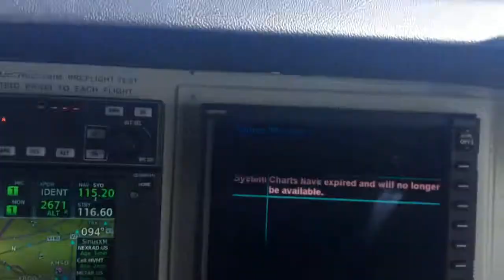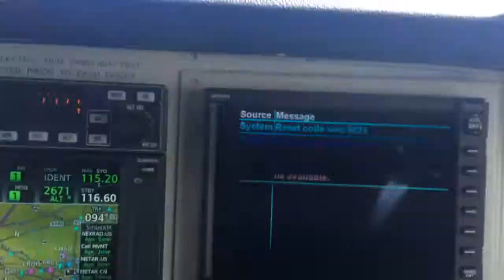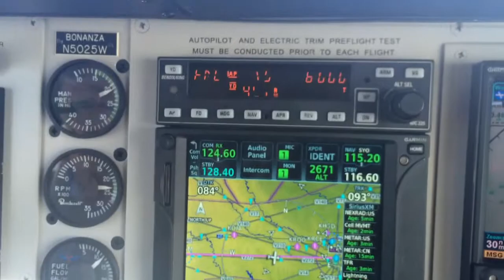Beech B36TC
Turbo normalized part II to KOKC